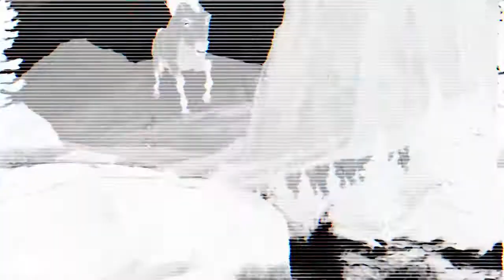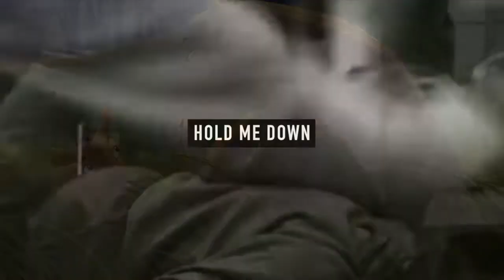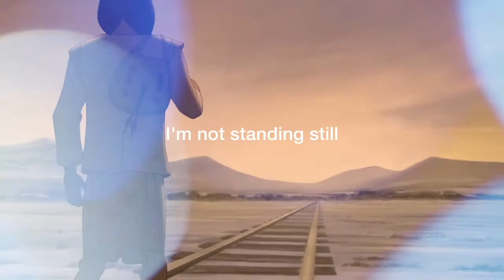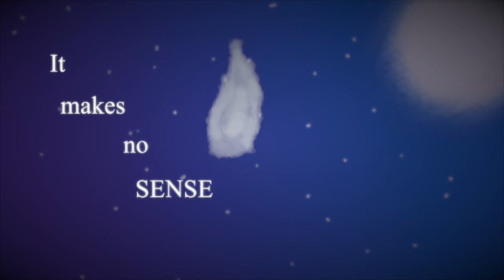MEP/MAP Part Collection; {June - Early September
720hp;

masking credits:
1:16 trashanimash
1:26, 1:29, 1:52, 1:57, 4:03 (angel) Clover
1:50 KawaiiHorsie
1:53 xCazannax
3:38 jejukki

(Apparently there's a creators day in Dublin soon ;3;)